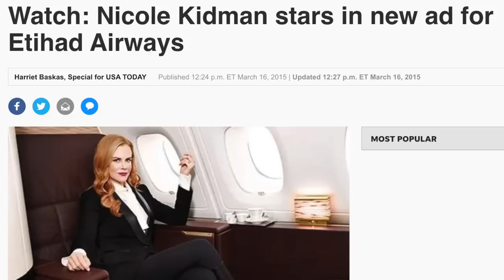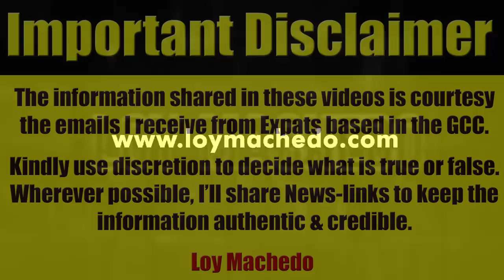Why 60% Of UAE Property Companies Will Either Shut Down Or Terminate ALL Staff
WHO AM I? Google "Loy Machedo"

loymachedo shares
Why 60% Of UAE Property Companies
Will Either Shut Down Or Terminate ALL Staff